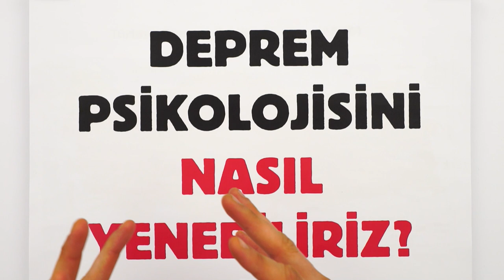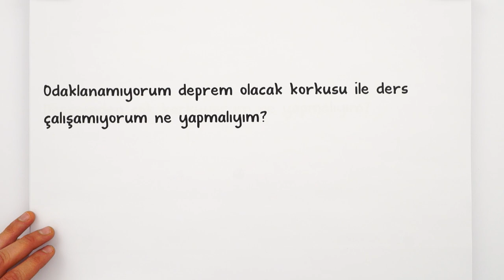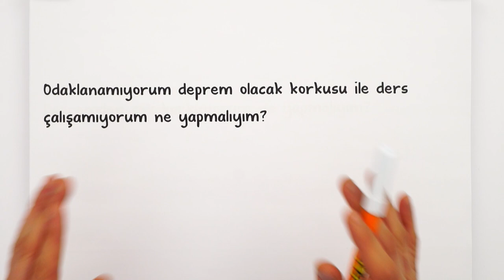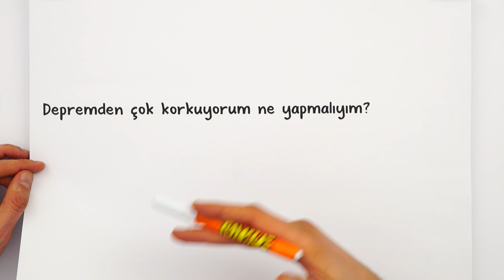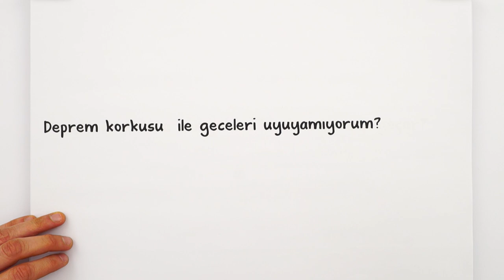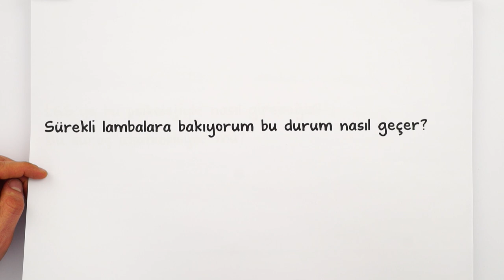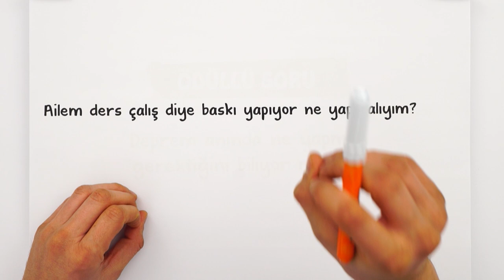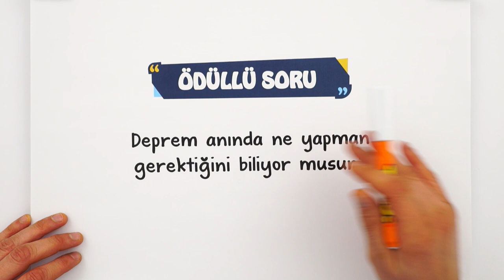Deprem Psikolojisini Nasıl Yenebiliriz?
Hayatımızın üzücü gerçeği olan depremin, psikolojimiz üzerinde derin etkileri oldu. Bu da tüm yaşantımıza ve tabii ki derslerimize de yansıdı. Bu videoda, bu psikolojiyi yenebilmek hakkında konuştuk. İyi seyirler!